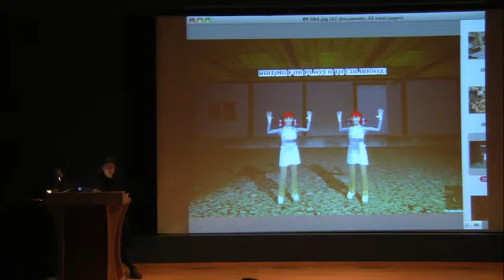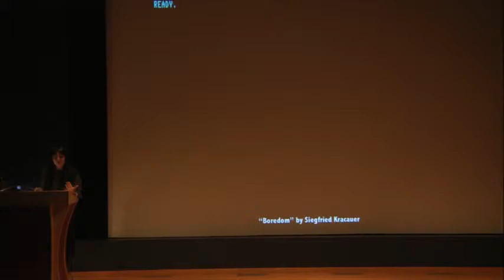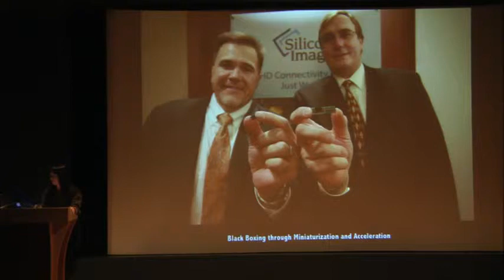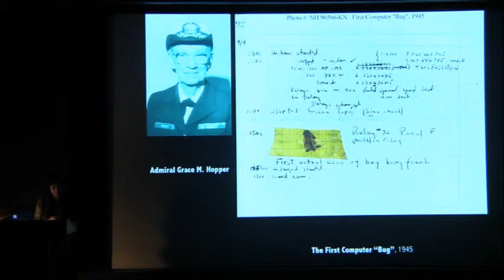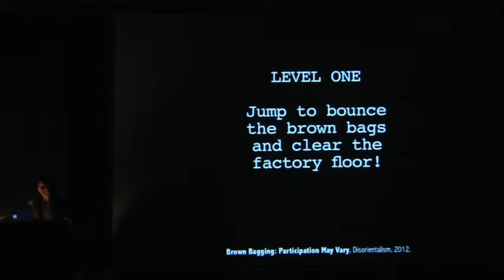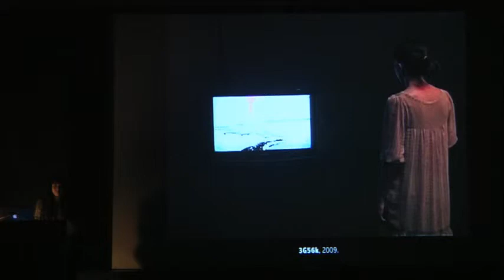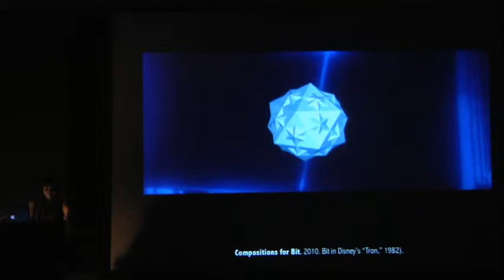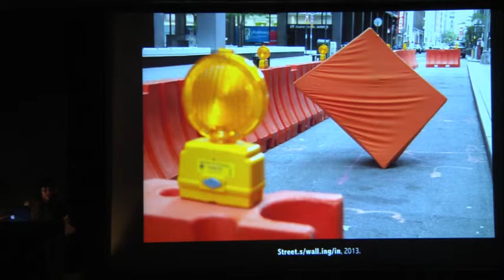PLASMA 2014: Katherine Behar